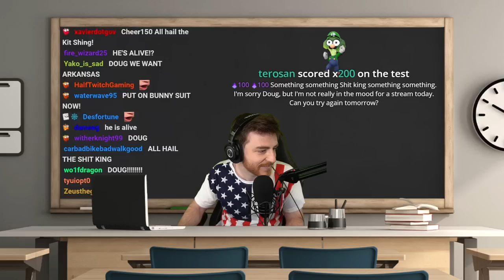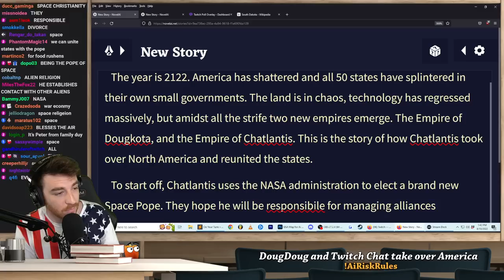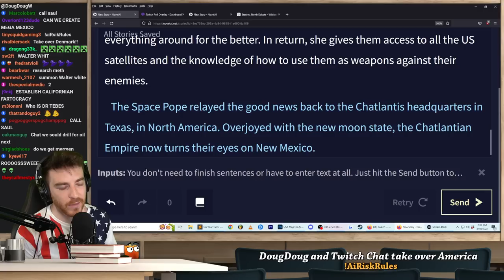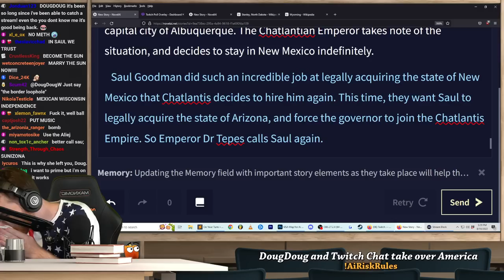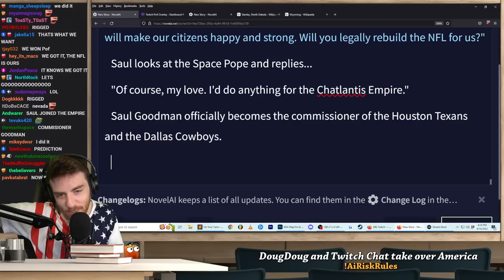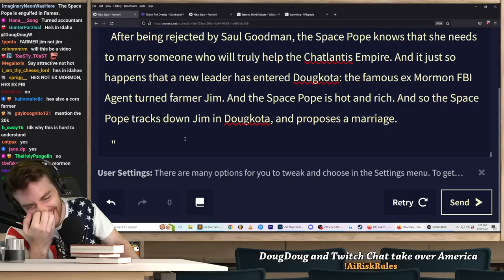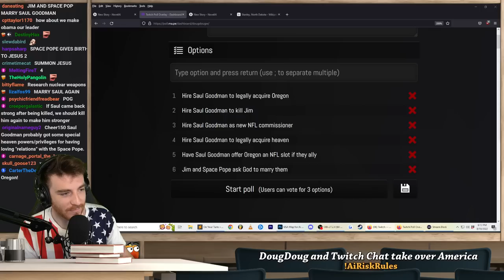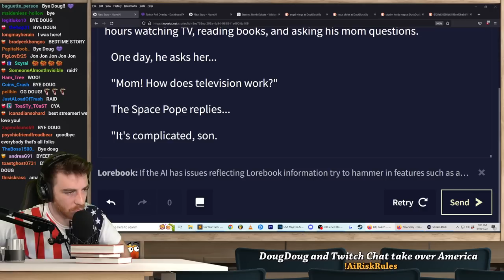Doug and Twitch Chat TAKE OVER AMERICA (using A1.) (VOD)